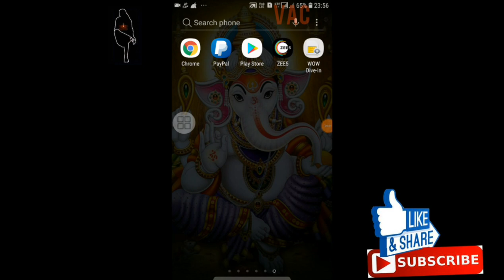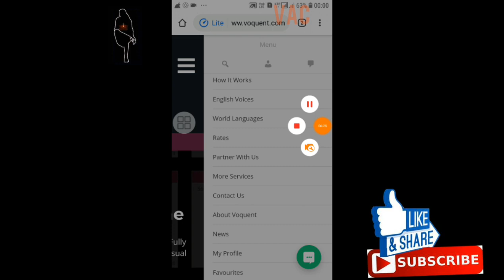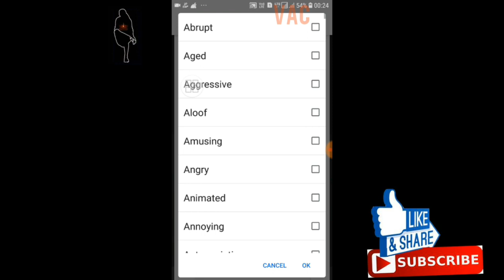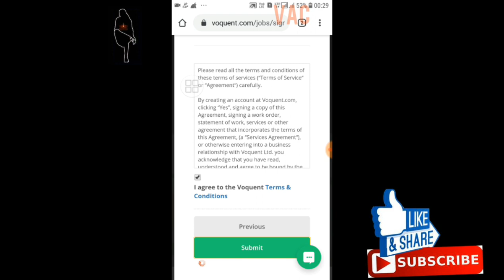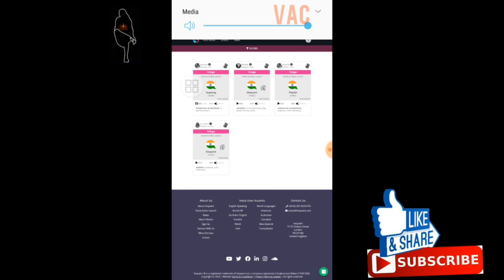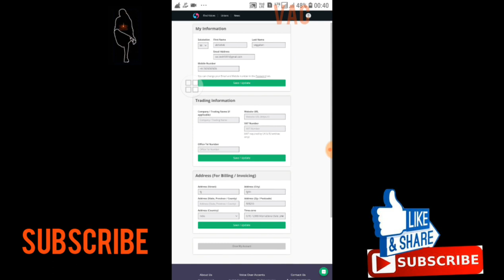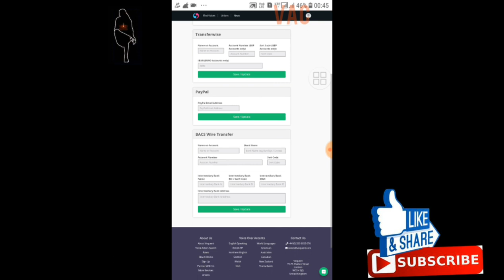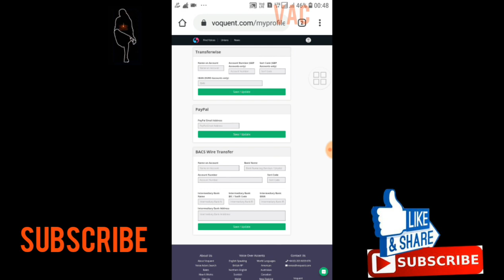Work From Home Jobs On VOQUENT.com | Part Time Jobs | Voice Record Jobs | Earn On Phone Telugu 2020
GUYS ITS VERY INTERESTING JUST WANT TO SHARE SOME INFORMATION ABOUT SOME APPLICATION IN MOBILE NOT IN LAPPYS OR COMPUTERS WHERE LOT OF PEOPLE DONT USE IT, ITS LIKE EARNING MONEY WITH 0% INVESTMENT.

VIDEO LINK https:/w/youtu.be/KKTA-qTSYGM